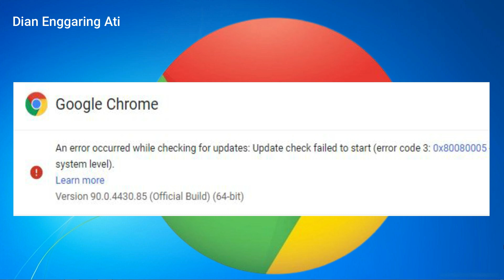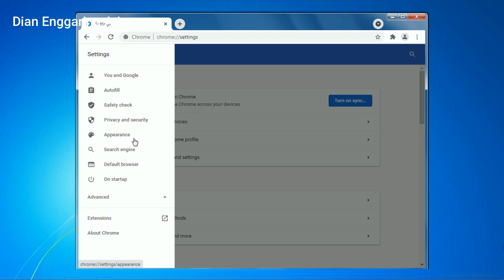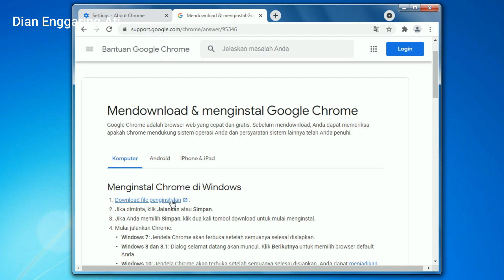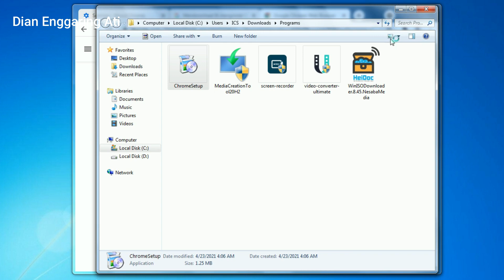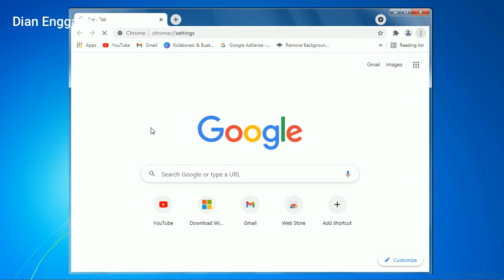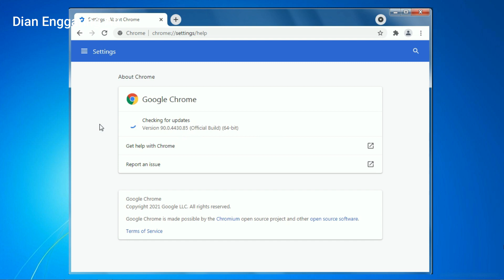Cara Mengatasi Update Chrome Online Filed di PC & Laptop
Video tutorial langkah-langkah cara mengatasi masalah update chrome online filed /error di laptop dan pc computer